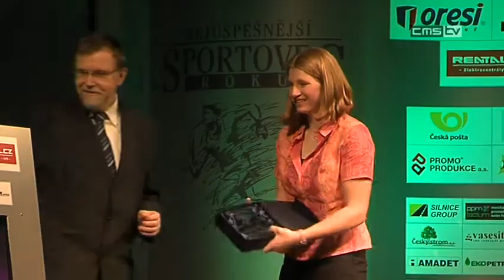Vyhlášení nejlepších sportovců Pardubického kraje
Na konci února se centrum Fabrika ve Svitavách stalo dějištěm slavnostního vyhlášení nejúspěšnějších sportovců Pardubického kraje za rok 2010.  Anketu pořádá Český svaz tělovýchovy a večer proběhl ve spolupráci s novinami Deník a Pardubickým krajem za finanční podpory města Svitavy. Večerem provázel pohotový moderátor Radek Šilhan a během dvouhodinového programu se na pódiu vystřídalo několik desítek oceněných sportovců všech věkových kategorií. Většina udělených cen byla vyhlášena bez uvedení pořadí. Z našeho regionu byli v kategorii jednotlivců oceněni travní lyžař, rodák z Vendolí, Lukáš Kolouch, který závodí za Tělovýchovnou jednotu Moravská Třebová a triatlonista Tomáš Kabrhel z Litomyšle. Svitavy tentokrát svého zástupce na stupních vítězů neměly.